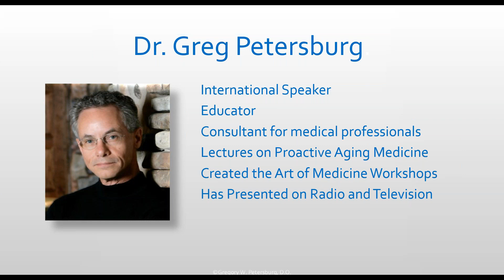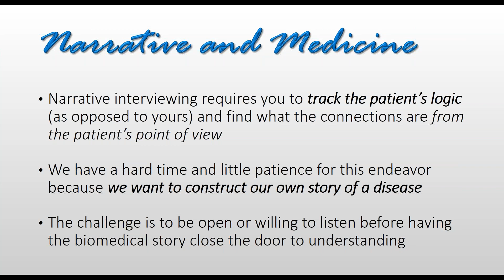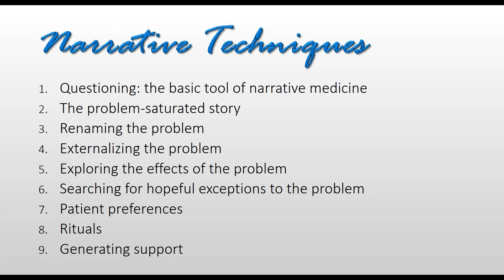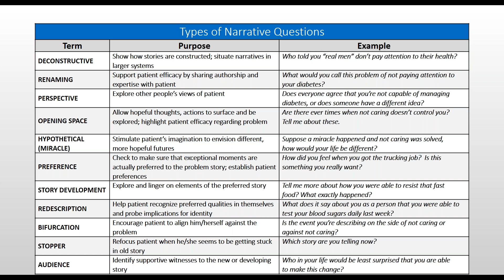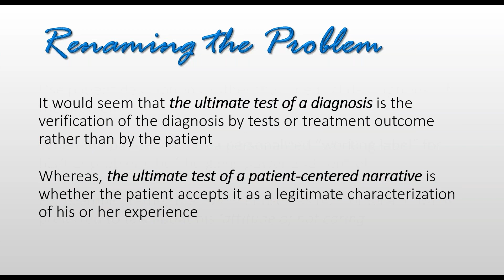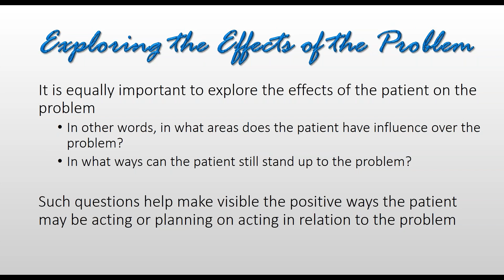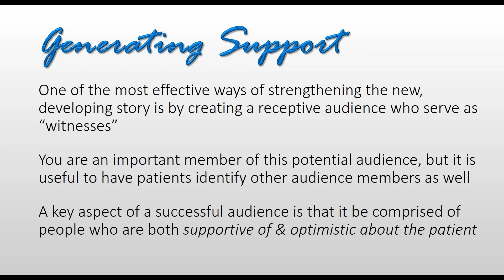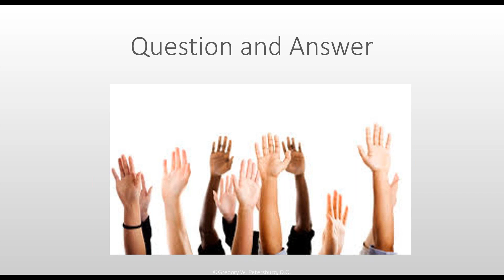Narrative Medicine Course - Integrating your Patients’ Stories with the Science of Medicine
Human beings are hard-wired to hear and tell stories, and to use stories to communicate complex ideas, emotions, and experiences. Stories teach us values, they emphasize connections and connectedness. Learning to truly listen to your patients’ stories is the essence of narrative medicine. The language of evidence-based medicine is too often complex and opaque. In short, it lacks the narrative elements that tell a story.

Looking for advanced training in Bio-Identical Hormone Replacement Therapy?  Providers say our evidence-based CME training has changed their patients lives.

Join the movement to transition your practice from sick care to well care.